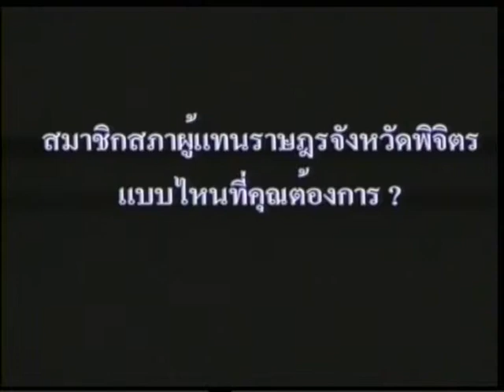ศิริวัฒน์ ขจรประศาสน์ ตอนที่1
เทปสัมภาษณ์ ผู้สมัคร ส.ส.พิจิตร โดยเคทีวี เคเบิลทีวีพิจิตร